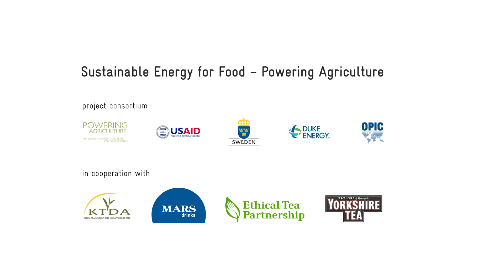GIZworks Kenya: Energy efficiency in the tea sector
In Kenya, 2.5 million people rely on tea production for their livelihood. Being located at the equator, tea can only be grown at high altitudes around the country, as it requires cool temperatures. Global warming therefore threatens the tea production in the country. In addition, tea production itself requires a lot of energy. GIZ supports the biggest tea companies in Kenya to increase their energy efficiency. With success: some factories already use up to 40 percent less energy. So far, the project could save 10,000 tons of CO2 and 13.5 million US dollars in energy costs. The factory stuff learns through trainings and exchange trips to other factories how they can save energy in their daily work. In some factories, measuring systems have been installed to monitor the energy consumption.